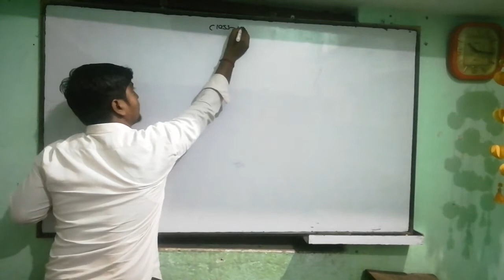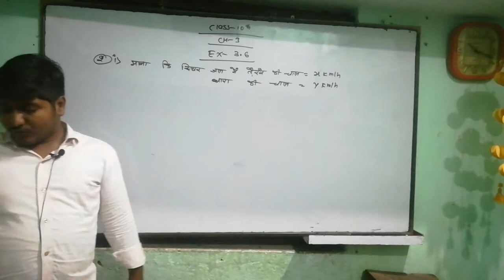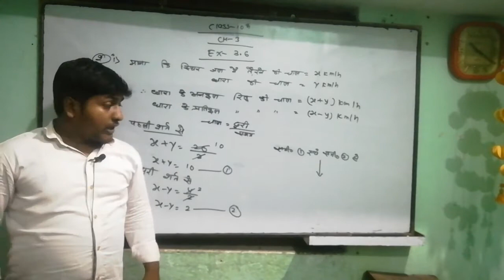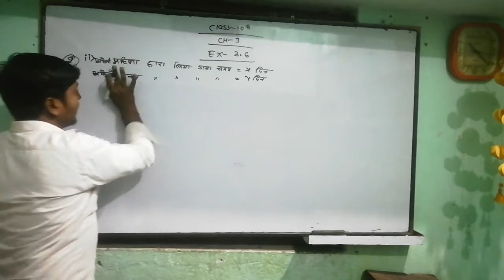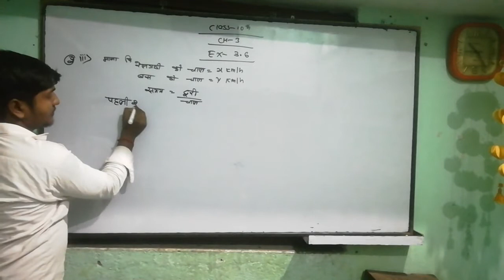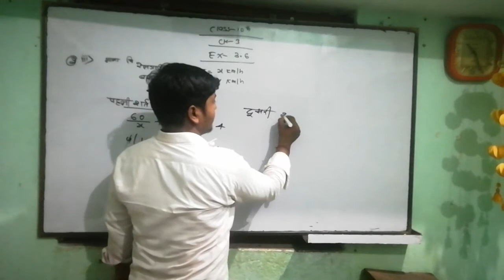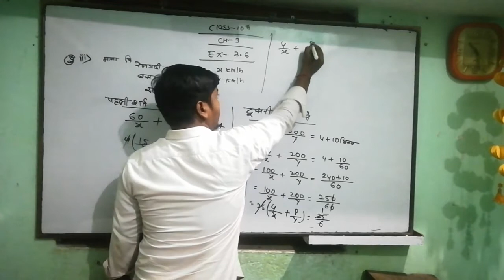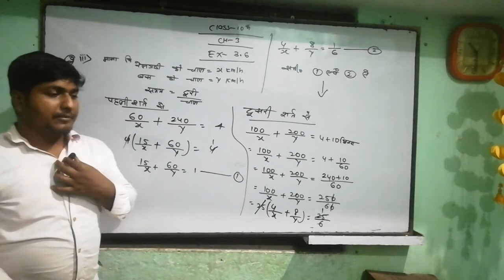Class -24 || Ncert math class -10th ch-3 exercise -3.6 QN-2all | vivek sir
5 मई 2020
SUNSHINE CLASSE @COACHING CLASSES MATH|SCIENCE |ENGLISH

JANTA JARIDIH, BIRNI GIRIDIH JHARKHAND
DIRECTOR :-
VIVEK KR VERMA
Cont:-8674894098